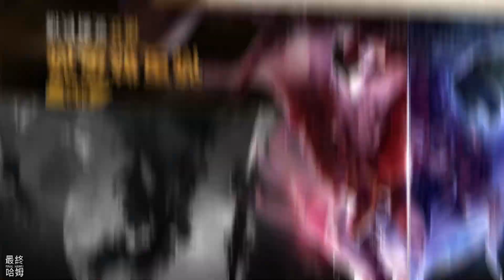【哈姆手遊試玩】《小小忍者》動漫忍者亂太郎 風格人物的Q版忍者跑酷手遊 | 玩法跟忍者必須死也是蠻像的 可與夥伴組隊 角色卡牌收集養成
忍者啟航，今日公測

被遺忘的忍者村莊，沉睡著舊日的秘寶。
《小小忍者》是一款Q版忍者跑酷手游。你將召集隱藏世間的忍者，為了救回村花在忍者大陸冒險。你將結識一大批志同道合的朋友，一起踏上探險之旅。